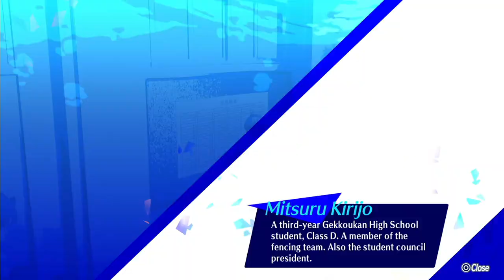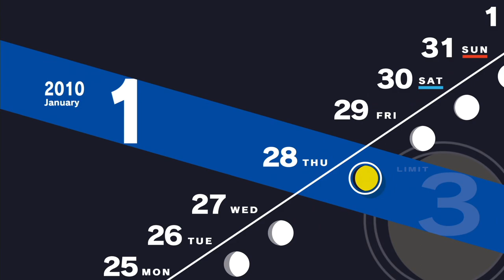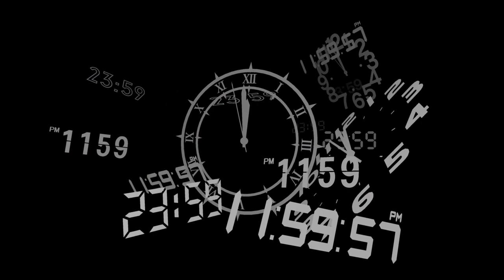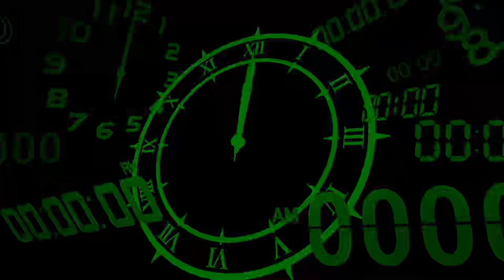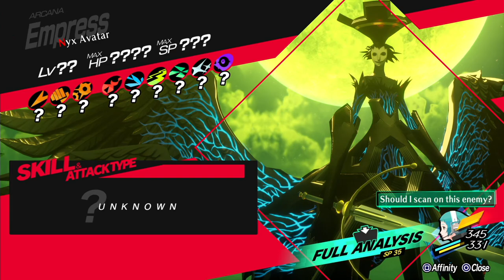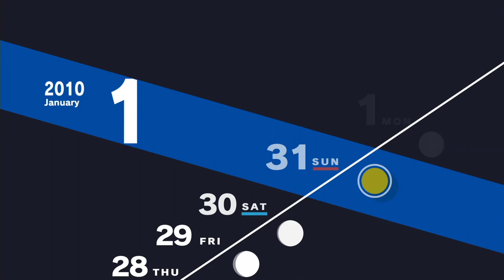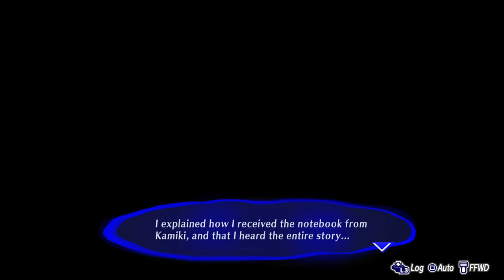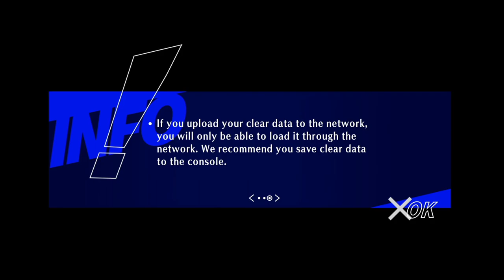Persona 3 Reload Longplay (PS5) - Part 33 | No Commentary Gameplay Walkthrough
Recorded on 2024/02/24 - We finished the game. A perfect run as well. All social links, fighting the final boss, saying goodbye to everyone, and watching the final scene.